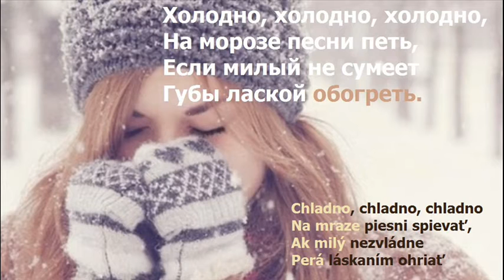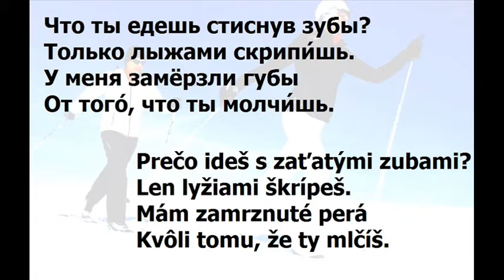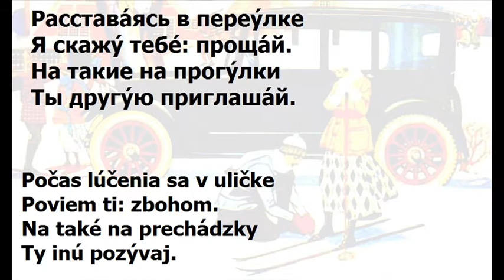CHLADNO, CHLADNO, CHLADNO (ruská pesnička)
Nezdarné rande...